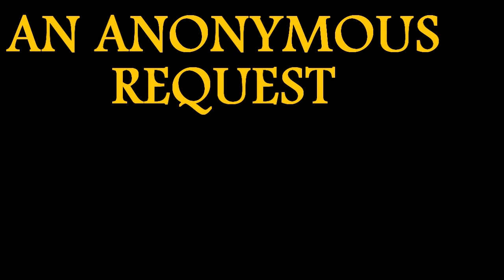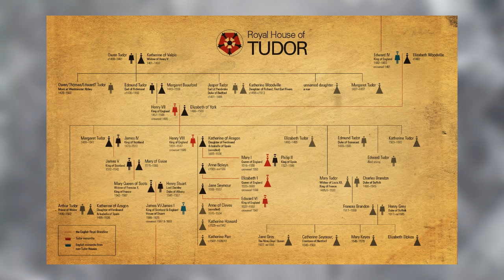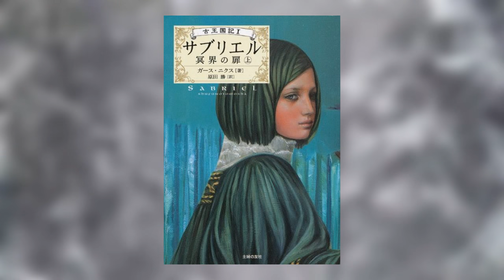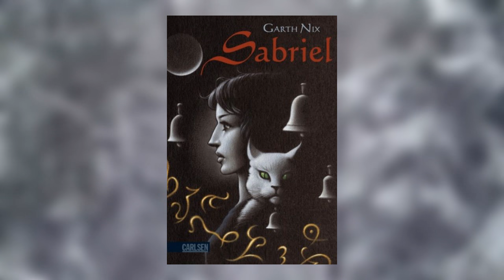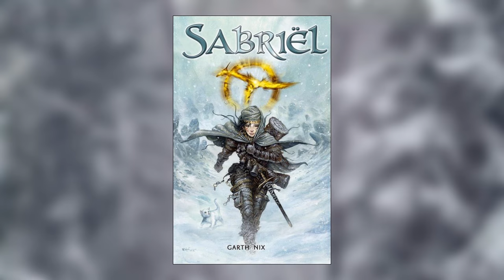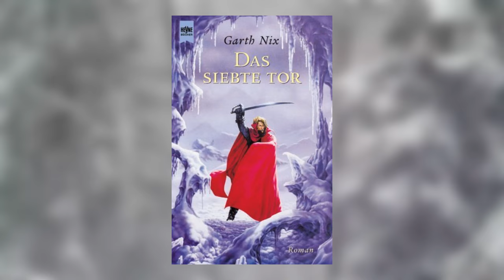The Paths of Sabriel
Today we look at Garth Nix's Sabriel, the first book in the Old Kingdom series. It's got necromancy, talking cats, flying machines and five hundred thousands utterances of the word "Charter." It's a book that really makes you question what's important in literature, and I don't necessarily mean that in a good way.